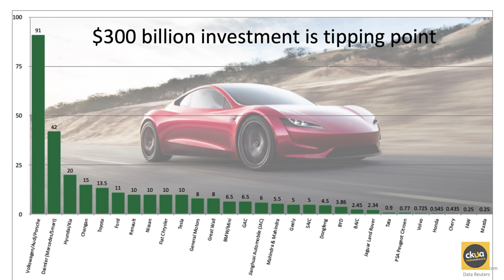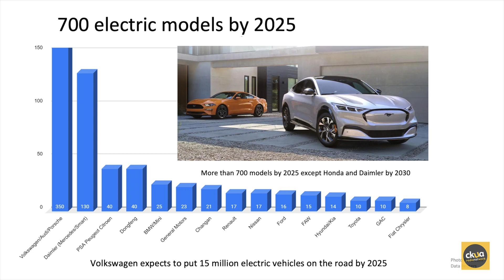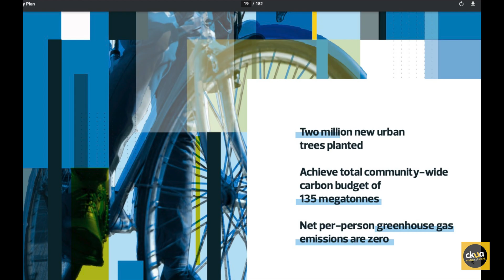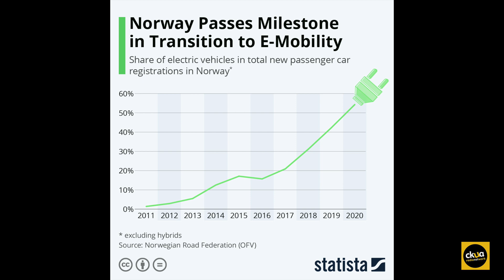2020 The Year of the EV Revolution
PODCAST - The second energy transition tipping point that came into focus in 2020 was the electrification of transportation. We look back at 4 big Green Energy Futures stories from 2020:
1.  The auto industry pledges to invest $300 b in developing 700 electric vehicles mostly by 2025
2. Norman Crowley, the Irish multi-millionaire who started the Cool Planet Group and Electrifi a retro EV company
3. Leon who traded his car for an e-bike
4. Edmonton's e-bus revolution.

GreenEnergyFutres.ca
Episode271